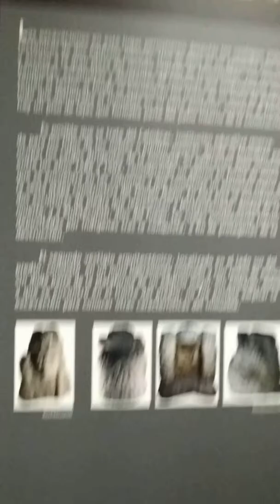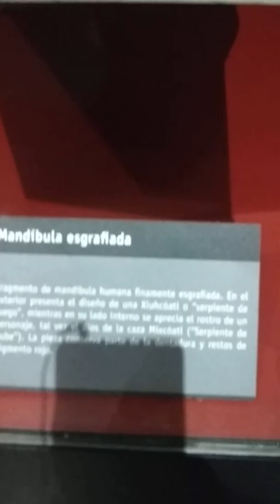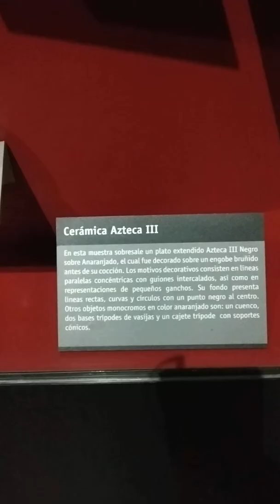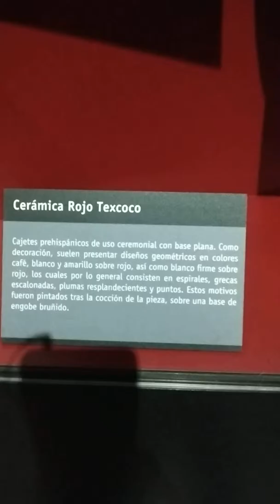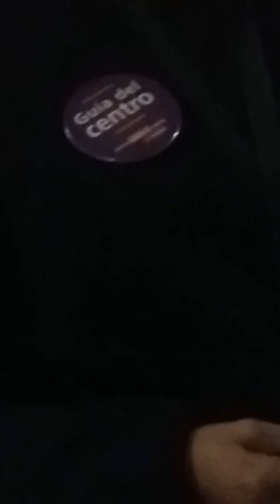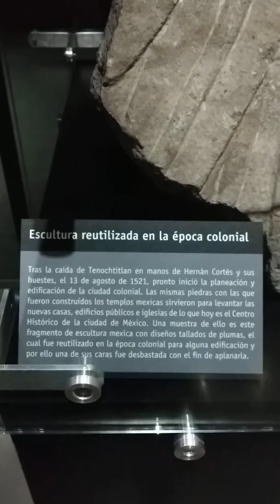El Centro Cultural de España en México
El Centro Cultural de España en México es un espacio cultural que, ubicado en el corazón del Centro Histórico de la Ciudad de México, forma parte de la Red de Centros Culturales de la Agencia Española de Cooperación Internacional para el Desarrollo. Todas sus actividades son abiertas y gratuitas.
Dirección: República de Guatemala 18, Centro Histórico, Centro, 06000 Ciudad de México, CDMX
Horario de atención: Cerrado ⋅ Horario de apertura: 10:00